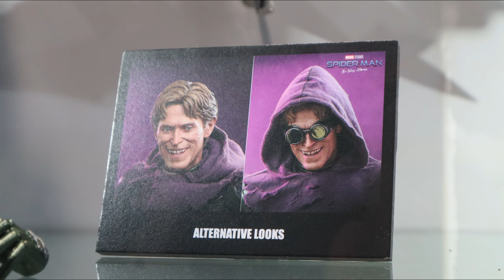[First Look!] Hot Toys Green Goblin Upgraded Suit (MMS674)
Spider-Man: No Way Home - 1/6th scale Green Goblin (Upgraded Suit) Collectible Figure MMS674

The 1/6th scale Green Goblin (Upgraded Suit) Collectible Figure’s special features:
- Authentic and detailed likeness of Willem Dafoe as Norman Osborn/ Green Goblin wears final suit in Spider-Man: No Way Home
- One (1) newly developed head sculpt with separate rolling eyeballs features
- Movie-accurate facial features with detailed wrinkles and skin texture
- Body with over 30 points of articulation
- Approximately 30cm tall
- Six (6) pieces of interchangeable gloved hands including:
- One (1) pair of fists
- One (1) pair of open hands
- One (1) pair of hands for holding pumpkin bomb

Costume:
- One (1) newly crafted metallic green colored armored suit with battle damage effects
- One (1) pair of metallic green colored armored boots
- One (1) purple poncho with distress effects
- One (1) brown colored crossbody utility belt with pouches

Weapons:
- Two (2) pumpkin bombs
- One (1) blade (interchangeable onto left forearm)

Accessories:
- One (1) pair of goggle
- One (1) 1/6th scaled Goblin Glider features articulated function and LED light up function (battery operated; approximately 33cm L x 21cm W)
- Specially designed dynamic figure stand with movie logo and character nameplate

Release date: Approximately Q4, 2023 – Q1, 2024